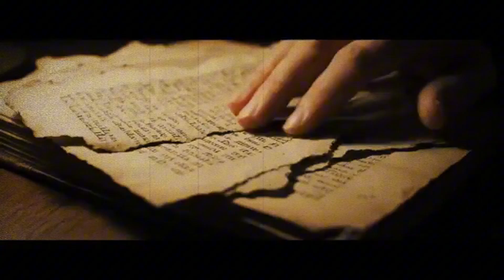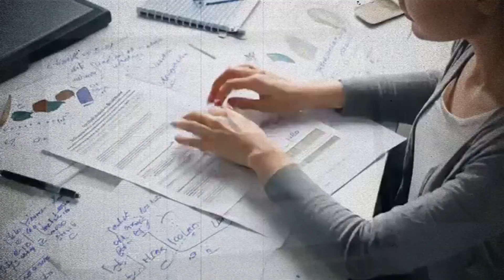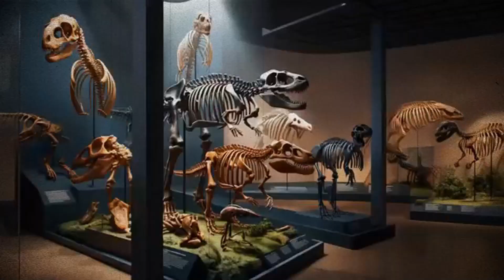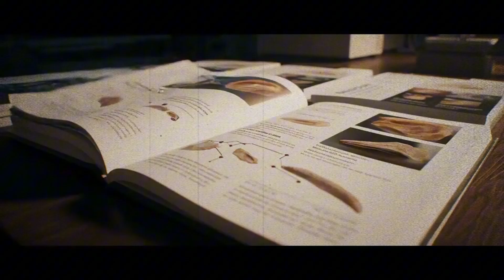The Predators That Ruled Before Dinosaurs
Discover the untold story of Earth's history through the lens of ancient creatures and groundbreaking science. This documentary takes you on a journey across the Jurassic period, the Cretaceous period, and deep into the Mesozoic era—an age dominated by colossal reptiles and rich prehistoric life.

Explore the rise and fall of extinct wildlife, trace the path of animal evolution, and witness the incredible work behind fossil excavation sites. Featuring real dinosaur bones, dino fossils, and discoveries backed by leading paleontological research, the video reveals how each layer of rock tells a forgotten chapter of time.

We also examine the Pleistocene epoch, a time of massive change and survival, and investigate the mysteries behind the so-called extinct zoo—an idea rooted in both science and imagination. Using our ancient animal atlas as a guide, we reconstruct the landscapes and ecosystems that once existed, showcasing how evolution continues to shape the world around us.

Whether you're passionate about prehistoric documentaries or simply curious about dinosaur discovery, this film offers a compelling, visually rich experience that brings the distant past vividly to life.